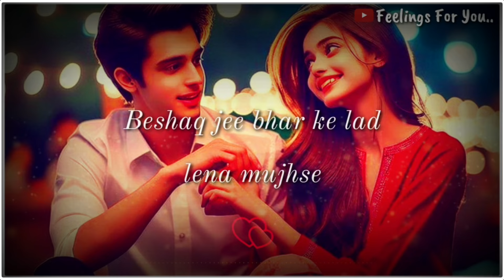❤ Romantic Love Lines For Someone Special ❤| Cute Romantic Shayari ❤